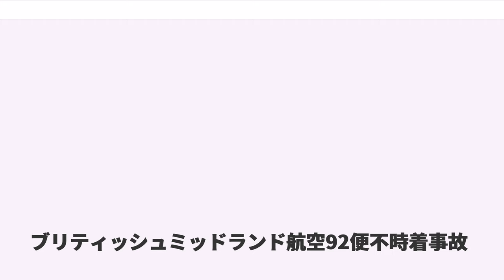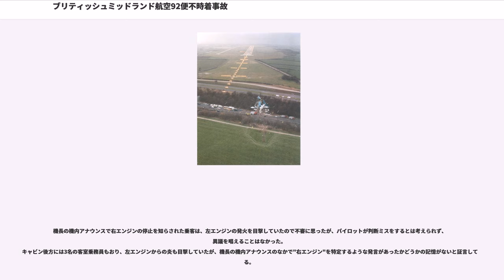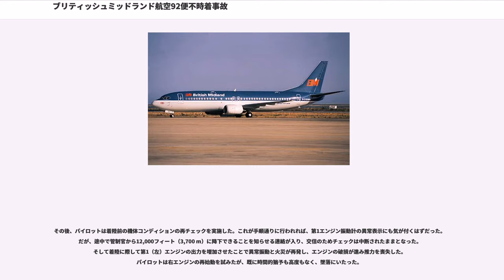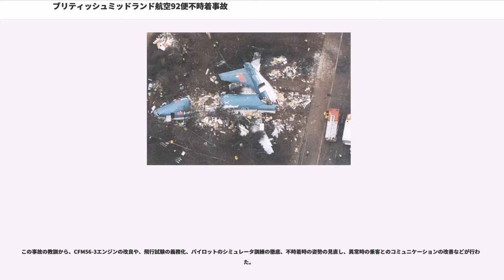ブリティッシュミッドランド航空92便不時着事故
ブリティッシュミッドランド航空92便不時着事故（ブリティッシュミッドランドこうくう92びん ふじちゃくじこ）とは、1989年1月8日にイギリスの航空会社であるブリティッシュミッドランド航空（現・bmi）所属のボーイング737-400型機が不時着した事故である。事故現場近くの村の名前をとって、ケグワース事故 (Kegworth air disaster) とも呼ばれる。

機体は1年前に就航したばかりの最新型だった。機長、副操縦士とも経験豊かだったが、この型の操縦経験は機長は23時間、副操縦士は53時間しかなく、エンジン関係のシミュレータは未経験だった。

ヒースロー空港を19時52分 (UTC) に離陸したブリティッシュミッドランド航空92便（ボーイング737-400型、機体記号:G-OBME）は、ベルファスト国際空港に向けて飛行を開始した。
しかし20時5分頃、高度28,300フィート（約8,600メートル）の地点で、第1エンジン（左舷）のファンブレードのアウターパネルが外れた。機体が振動し始め、操縦室内に煙と臭気が充満、コックピット内の第1エンジンの各種パラメータ表示も滅茶苦茶になった。

クルーらは「第2エンジン（右舷）が損傷した」と思い込み、スロットルを戻して停止させた。第2エンジンを止めたことで、第1エンジンの振動も幾分収まったため、クルーらはその処置が正しかったと確信してしまった。その後第1エンジンはしばらくの間は正常に動作しているようにみえた。

緊急着陸のために直ちに最寄りのイースト・ミッドランズ空港に向かい、着陸態勢に入ったが、滑走路端から2.4海里の地点で第1エンジンが火災警報とともに再び激しく振動しはじめ、出力が急に低下した。風力を使って第2エンジンをしようと試みたが、速度が遅すぎたためうまくいかなかった。

衝突の10秒前に、機長は機内放送で「不時着に備えてください！(PREPARE FOR CRUSH LANDING)」と2度繰り返した。機体は空港から900メートルの地点にあるM1高速道路の東側土手に衝突し、さらにその先の西側土手の斜面に激しく衝突した。直ぐに消防隊が駆けつけ燃料への引火は阻止できたが、不時着時の衝撃で39名が死亡した。その後病院に搬送された8名が死亡し、犠牲者は計47名となった。クルー2人は生存した。死者は機体前方に集中していた。

事故後の調査では、乗客が最初の異常振動発生時に火を噴いているのを目撃していた左側エンジンは、墜落前には既に破損していたことが確認された。ボイスレコーダの解析により、パイロットが故障と判断して停止させたと判明した右側エンジンが調査されたが、墜落前の損傷は発見されず、健全な状態だったことが判明した。
調査の結果明らかになった事故過程は、まず左側エンジン前部のファンブレードが破損し、バランスが崩れて振動を発生し、破片がエンジン本体を損傷させた。エンジンへの燃料供給を自動で調節するオートスロットル機構が、ファンの回転数が低下したのを検知して回転を上げるために、左エンジンへの燃料供給を増加させた。燃料の過剰供給により後方に火を噴き、乗客がその炎を目撃している。

パイロットは異臭から、「エンジンが発火し空調に煙が流れ込んでいる」と判断、その際に機長は副操縦士に対して、どちらのエンジンかを尋ねたところ、副操縦士は「それは ひだ… いや右です (It's the le… It's the right one)」と答えている。事故後の聴取で副操縦士は、「何を見てどう考えてこのように回答したのかは覚えていない」と述べた。機長も「737型の空調は右エンジンのみに接続されている」としてその判断を支持したが、実際には改良型である737-400型では、空調は両方のエンジンに接続されるよう設計変更されていた。

直ちに第2（右）エンジンのスロットルが戻され、その結果激しい振動は収まった。機長は「すべて正常のようだな」と発言し、副操縦士も「安定したようです。煙が少し残っていますが」と答えている。ただしこの時、機長および副操縦士の両方が見ることのできる第1エンジンの振動計の表示は、最大限に振り切った状態だった。

機長の機...